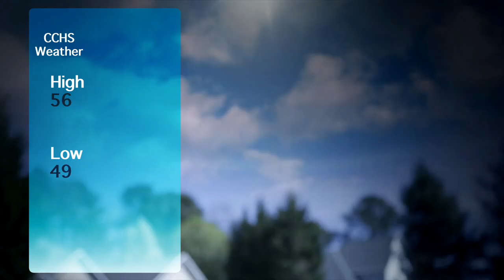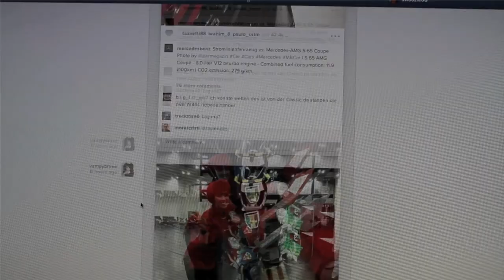Chamblee Charter High School